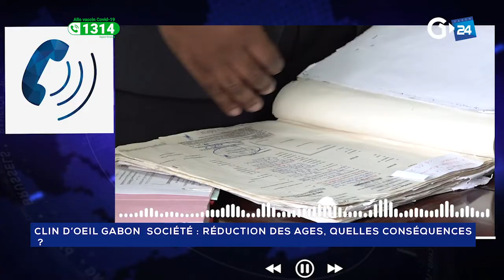CLIN D’OEIL GABON - RÉDUCTION DES AGES, QUELLES CONSÉQUENCES ?